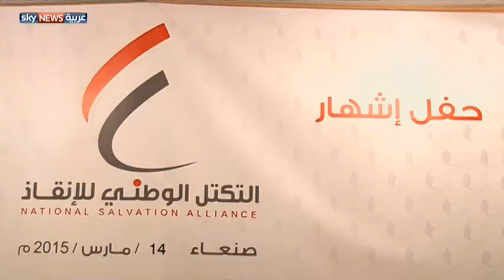"التكتل الوطني للإنقاذ" يبحث الأزمة اليمنية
بدأ تكتل الإنقاذ الوطني في صنعاء عمله من أجل التوصل لرؤية توافقية تحول دون تفاقم الأزمة السياسية التي تشهدها البلاد. وتم تشكيل التكتل بطلب من مجموعة من الأحزاب السياسية بالإضافة إلى نقابات وتحالفات قبلية.